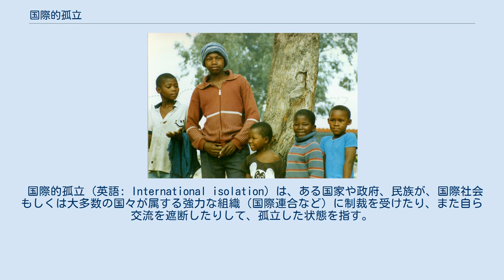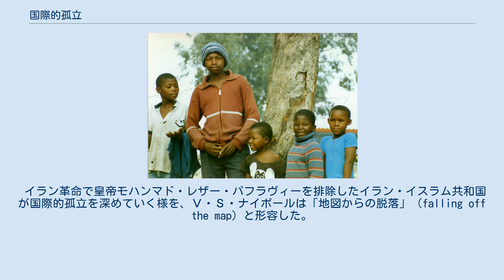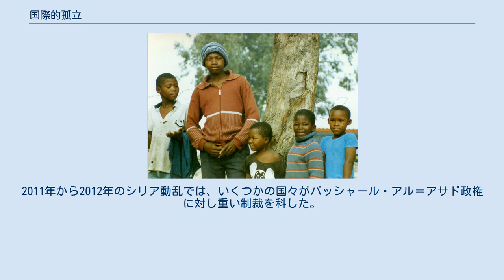国際的孤立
1989年、制裁により長年にわたり国際的孤立下にあった南アフリカのタウンシップに住む子供たち。
孤立した国家は、しばしば国内の貧困問題に直面することになる。
 国際的孤立 (英語: International isolation) は、ある国家や政府、民族が、国際社会もしくは大多数の国々が属する強力な組織（国際連合など）に制裁を受けたり、また自ら交流を遮断したりして、孤立した状態を指す。
「大多数の国々」というくくり方は経済的、政治的、文化的な優位性に基づいて判断されるが、実際の国際社会においては発展途上国の成長と台頭などによって情勢が変化し、疎外する枠組みも変化する場合がある。
 多くの場合、国際的孤立は、特定の国に対する国際的制裁の結果として生じる。
ただし、中には孤立主義政策をとってみずから国際的孤立の道を歩む国もある。
例えばムアンマル・アル＝カッザーフィー政権下のリビアは、数十年に及ぶ反西側諸国政策や対アラブ諸国政策を展開した末に、リビア国家を孤立させた。
 ある国からの分離独立を主張する国は、最初から国際的孤立の状態に立たされることがある。
例えばアブハジア共和国はロシア連邦の軍事支援を得てジョージアから独立したが、この国の存在を承認している国家はわずかしかない。
キプロス島北部を支配する北キプロス・トルコ共和国も似たような状況にある。
こうした国々は、多くの場合、強力な隣国の保護下で存続している。
 いわゆるパーリア国家は、国際的孤立の状態にある国である。
パーリア国家は外交的に孤立し、信頼できる安全保障や強力な同盟者もなく、国際連合のような国際フォーラムではしばしば徹底的な批難を浴びる。
例えば1979年にクメール・ルージュがベトナムに排除された後に成立したカンプチア人民共和国は、中国やアメリカから承認されず、孤立させられた。
また孤立の度合いは限定的ながら、国際的な協定から離脱した国も国際的孤立の例とされる。
例として、2011年に温室効果ガス削減をうたう京都議定書から離脱したカナダが挙げられる。
 イラン革命で皇帝モハンマド・レザー・パフラヴィーを排除したイラン・イスラム共和国が国際的孤立を深めていく様を、Ｖ・Ｓ・ナイポールは「地図からの脱落」（falling off the map）と形容した。
 戦間期のスペイン第二共和政が没落した背景には、その国際的孤立が関係している。
1936年8月に24か国がスペイン内戦に対する不干渉協定を結び、スペイン政府は国際的孤立と事実上の経済封鎖下に置かれるという絶望的状況で、フランシスコ・フランコの反乱軍と戦わねばならなかった。
フランスやイギリス、アメリカといった民主主義体制諸国からの支援をほとんど得られなかった政府は、国際的孤立の中1939年に敗退した。
不干渉協定を無視して第二共和国政府を支援したのは、海から物資援助を行ったソビエト連邦とメキシコだけだった。
それらもイタリアの潜水艦によって阻止され、陸上からの支援ルートとなりうるフランスとの国境も閉ざされたままだった。
国際社会は中立の名の下にスペイン共和国を国際的孤立に追いやり、後の枢軸国を形成する国々に利益をもたらす結果を招いた。
 20世紀後半におけるもっとも有名な国際的孤立の例は、アパルトヘイト政策時代の南アフリカである。
国際的孤立に立たされた国には貧困がつきものだが、南アフリカのエリート層は地位と富を持ち続け、結局経済的弱者に矛先が向くことになった。
ミャンマーも苛烈な軍政を理由に国際的孤立に直面した国で、豊富な天然資源に恵まれているにもかかわらず、医療制度が世界最低水準という状態に陥った。
 2011年リビア内戦では、多くの大国がムアンマル・アル＝カッザーフィー政権の孤立化を図った。
国際社会が反乱勢力を支援し政権に圧力をかけたことで、カッザーフィーは没落、敗死した。
2011年から2012年のシリア動乱では、いくつかの国々がバッシャール・アル＝アサド政権に対し重い制裁を科した。